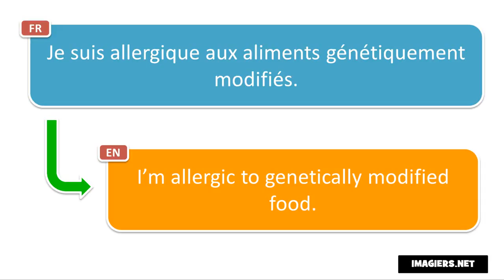French phrase # Je suis allergique aux aliments génétiquement modifiés